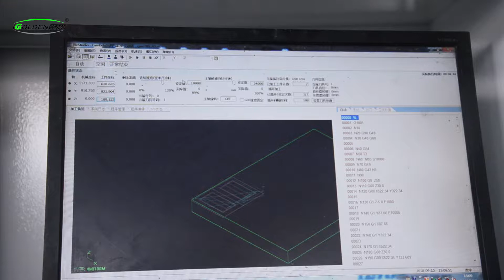Pneumatic four spindle cnc router machine,